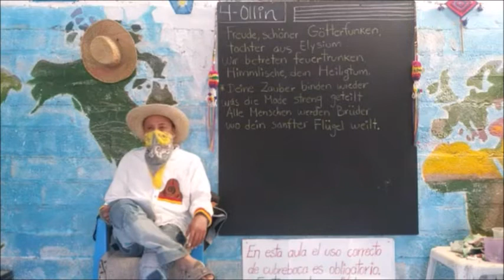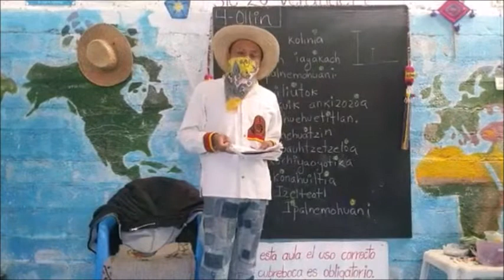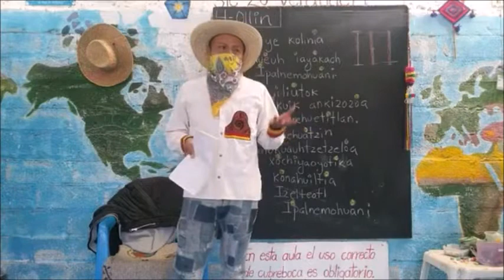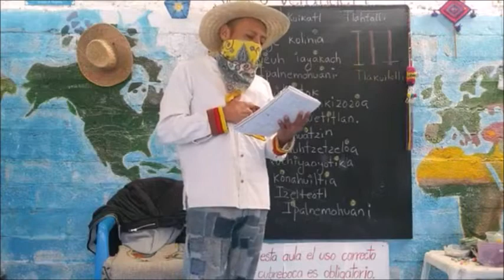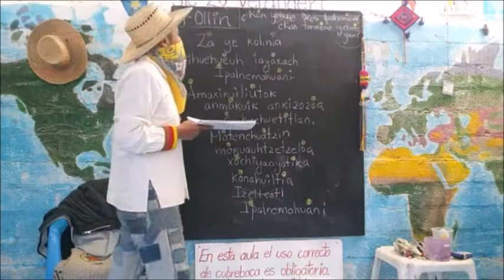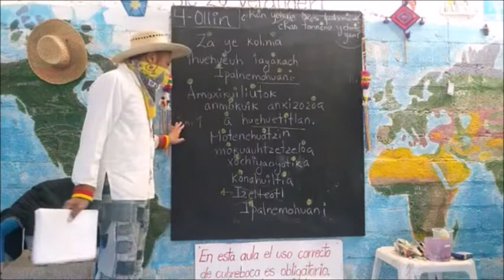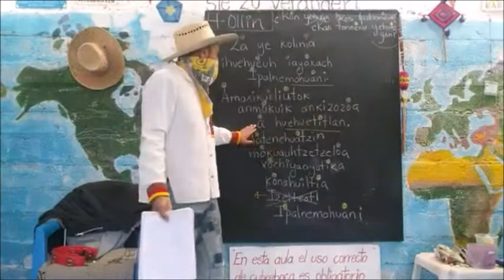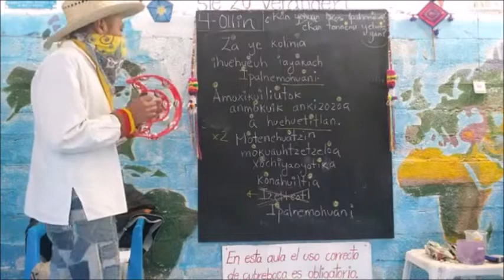Cuarta clase de náhuatl. Parte 2.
El 14 de febrero del 2021 se llevó a cabo, en el aula de la Escuela Autónoma Emiliano Zapata, en el municipio de Huitziltepec, en la Mixteca poblana, la cuarta sesión del curso: "Aprender náhuatl a través de los cantos sagrados", impartida por el maestro Filo.